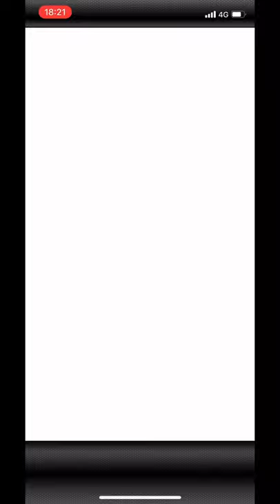最強の二岡完成？！